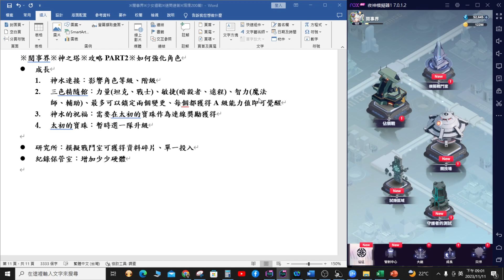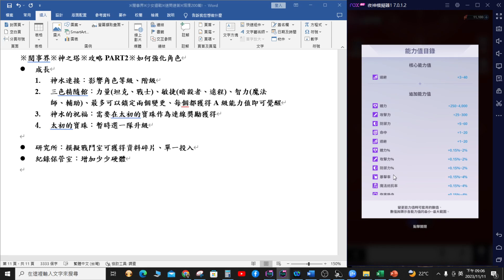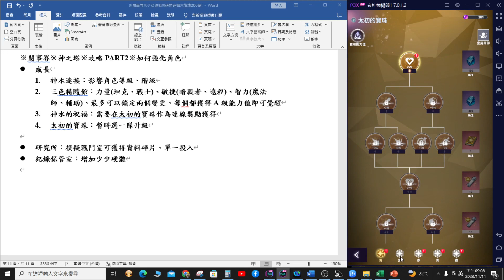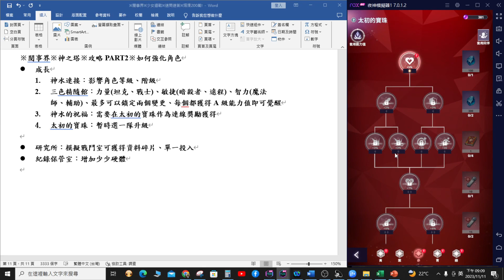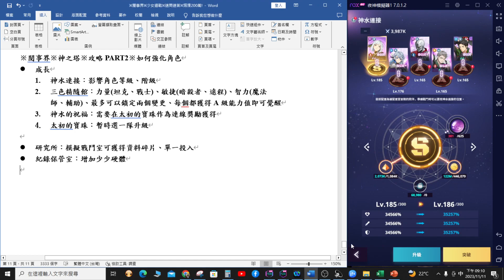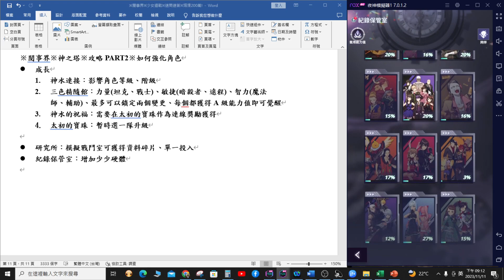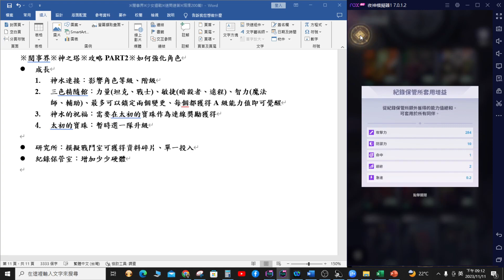※閱事界※神之塔※攻略PART2※如何強化角色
分享一下 神之塔
歡迎斗內閱事界 請我喝一杯飲料
支持一下歐
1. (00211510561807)